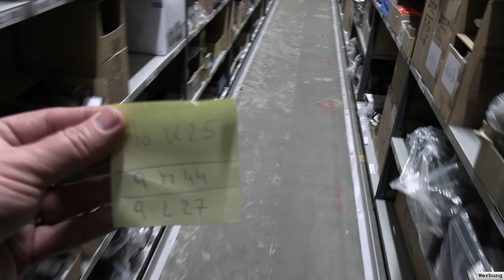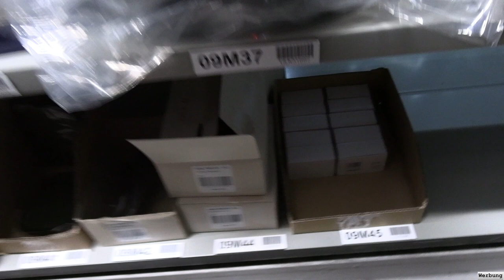Nextool Flagship Multitool, TT Tool Pocket und Einblick in Reini´s Lager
SURVIVAL SHOP
Survival Ausrüstung auf die Du Dich verlassen kannst...

SURVIVALAUSBILDUNG
Survival Ausbildung zum Überleben in der Natur

KRÄUTERAUSBILDUNG
Pflanzen als Nahrung und Medizin nutzen lernen

SURVIVAL TRAINING
Überlebenstraining in Österreich

KRÄUTERWANDERUNG
Kräuterwanderung in Wien mit Reini Rossmann

WALDURLAUB
Ruhe und spannende Entspannung im Wald